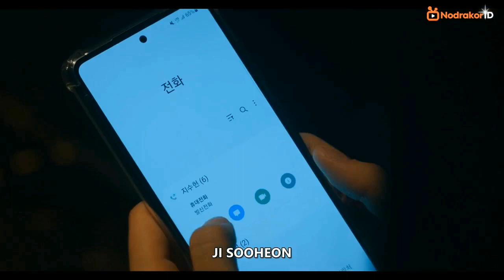Revenge Of Others Eps 11